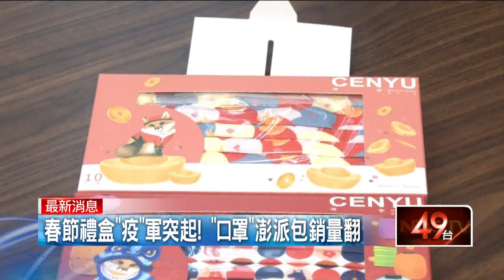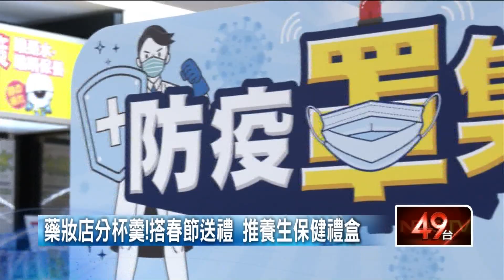防疫小物品夯！ 業者推另類春節禮盒 口罩澎派包銷量翻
農曆新年進入倒數，送禮需求也跟著倍增，不過有別於以往，民眾送禮幾乎都以食品伴手禮為主，今年因應疫情，業者推出了防疫春節禮盒，裡頭各種防疫小物，像是口罩、隨身攜帶的酒精等等，禮盒全包辦，不論送禮自用都適合；另外還有應景的新年口罩禮盒，買氣也很夯。